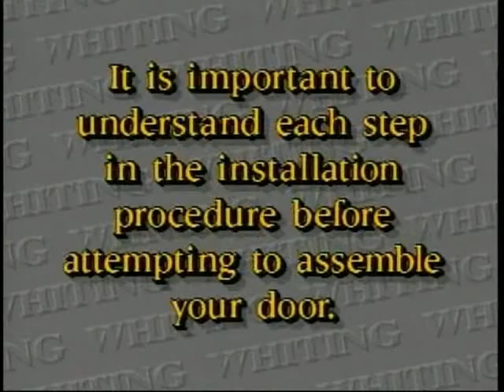Whiting Door General Purpose Roll-Up Door - Vertical Track Installation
Whiting developed the first practical overhead roll-up door for trucks and trailers in 1953. Today, Whiting remains the world's leading designer and supplier in the industry with a full line of dry freight, insulated and specialty roll-up doors, as well as laminated swing doors. Our Premium, ColdSaver, TempGuard, CargoGuard, Truss and Sea-Lok brands set the industry standard for quality and value.